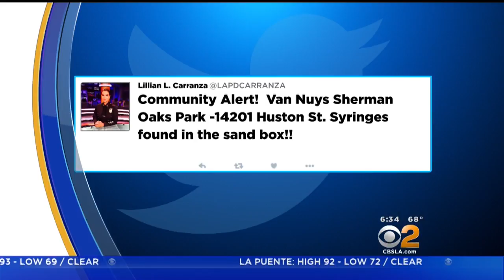2 Syringes Found At Popular Park Playground In Sherman Oaks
After one syringe was found and the park shut down, crews found a second syringe sifting through the sand. Kara Finnstrom reports.